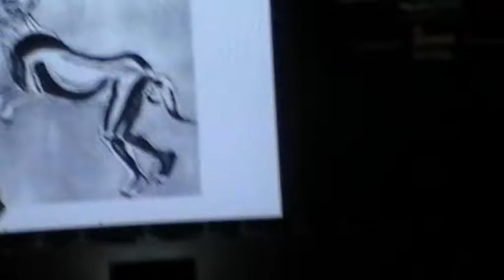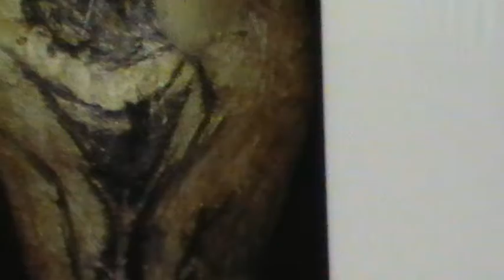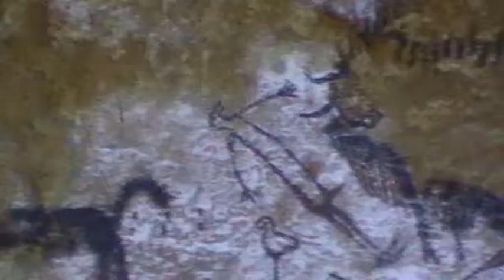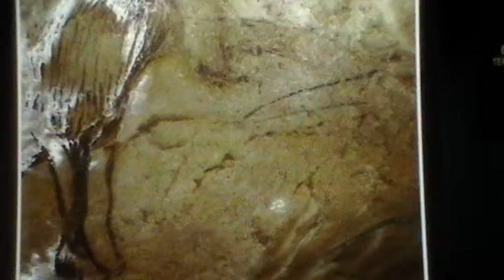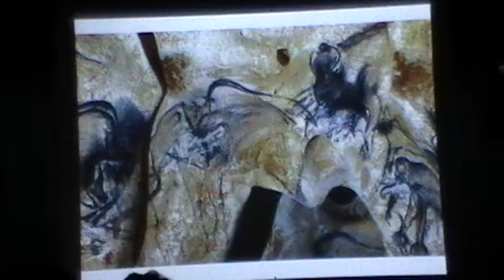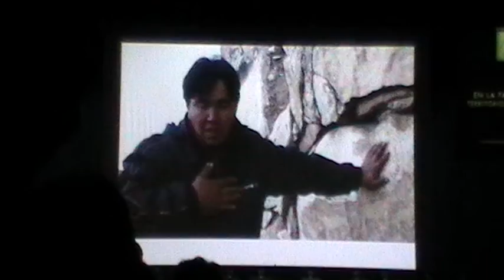Atlantiar xamanismoa Jean Clottes Irun 2012-5-18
Xamanismoa palelitoko haitzuloetan Jean Clottes doktorea. Atlantiar nazio arteko biltzarra, Jauzarrea elkarteak antolatuta.